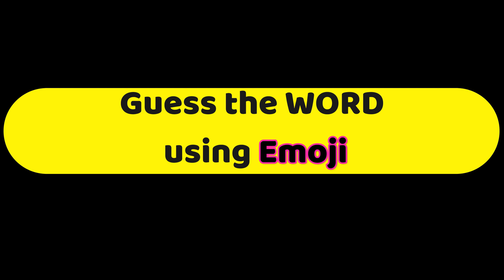Guess the Word using Emoji | Emoji Puzzle Challenge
This Video contains Emojis of different kinds. Combining these Emoji will lead to different words. Your task is to predict that word exactly. Get into this and make your mind little fresh. Being simple and interesting, it will also be an exciting process to solve them. Go on.